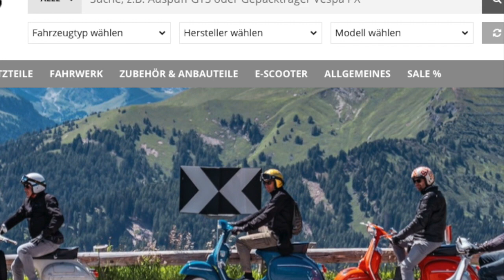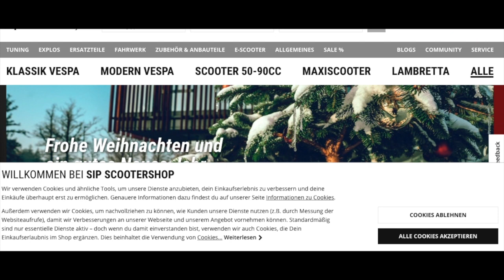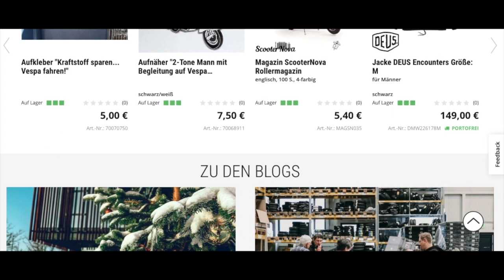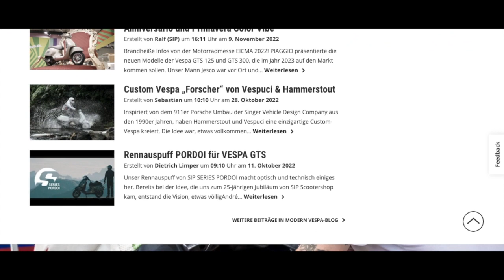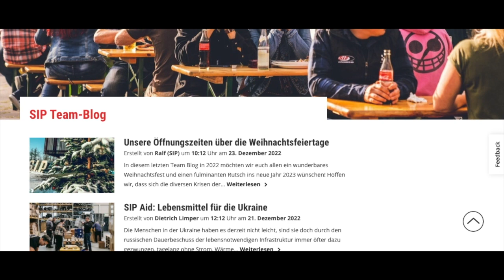🚑 SIP Scootershop – Erfahrungen und Tipps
👨‍⚕️In diesem Video geht es um das Thema: SIP Scootershop! Hier findet ihr das aktuelle Angebot:

In diesem Video möchten wir über den SIP Scootershop sprechen. Dieser Shop bietet hochwertige und robuste Scooter. Außerdem gibt es eine große Auswahl an verschiedenen Modellen und Farben, sodass sichergestellt ist, dass es etwas für jeden Geschmack gibt. Zudem findet man eine Reihe von Zubehör- und Ersatzteile, um den Scooter nach Herzenslust zu pimpen. Was es sonst noch alles gibt, schauen wir uns jetzt an.

Als FinanceAds-Partner verdienen wir an qualifizierten Verkäufen.